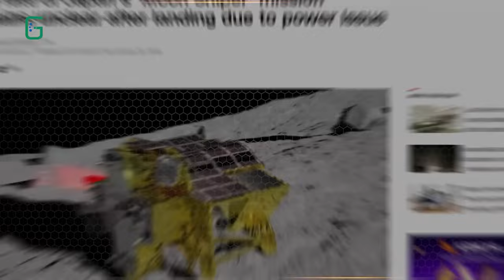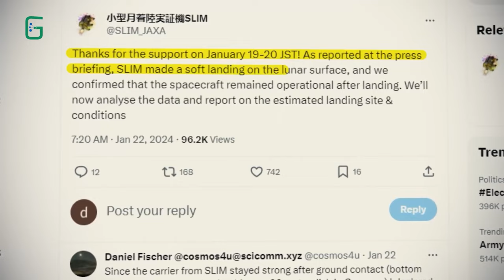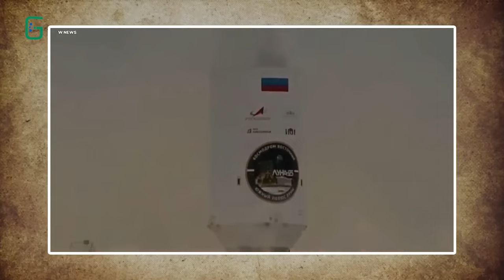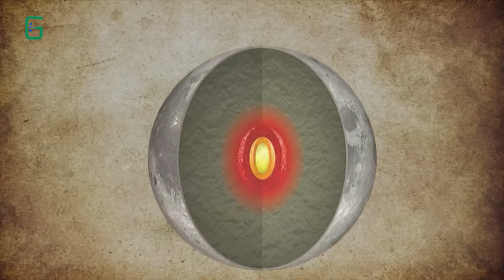NASA lied to us space missions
Embark on an exploration of Japan's historic Moon Sniper Mission, marking the country's achievement as the fifth nation to successfully land a spacecraft on the moon.
Uncover the groundbreaking technology, unexpected challenges, and mysterious revelations surrounding this mission.
Delve into the journey from its inception in 2005 to the flawless landing in 2023, revealing the innovative aspects and unforeseen outcomes.
Join us as we discuss the mission's impact on space exploration, including unique rover characteristics, solar power exploration, and future endeavors.

Timestamps⏱️:
00:38 History
01:52 Flawless moon landings
02:39 Moon Landing.
03:39 NASA's Apollo missions
06:05 The Rovers
07:04 Sora Q
08:00 CONCLUSION